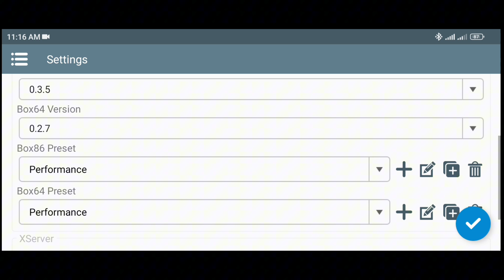Winlator 6.1 | ASSASSIN'S CREED ROGUE | Snapdragon 680